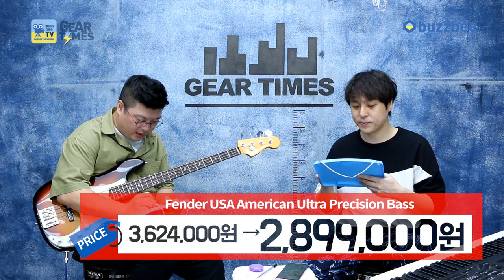[GearTimes 2786회] 펜더 Fender USA American Ultra Precision Bass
펜더 Fender USA American Ultra Precision Bass

3:32   스펙 (Spec)
4:49  사운드 테스트 (sound test)
9:30 시연 (demo)